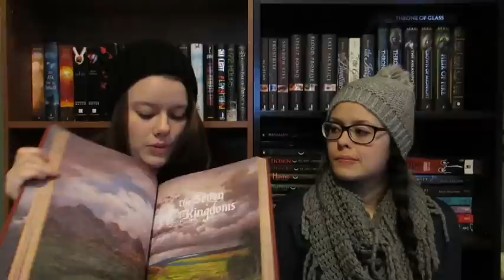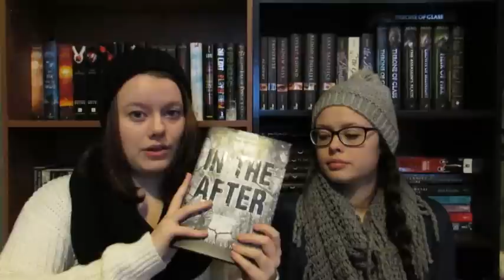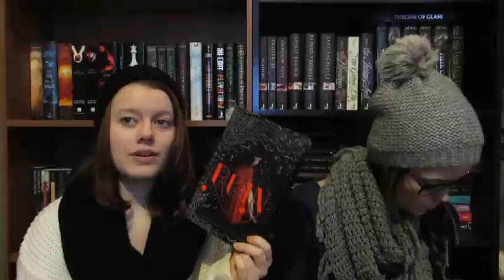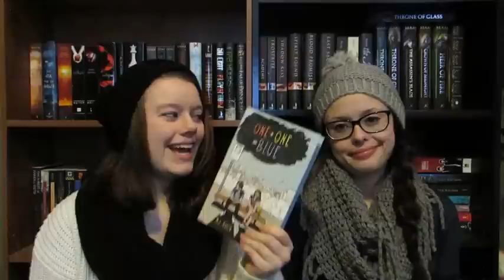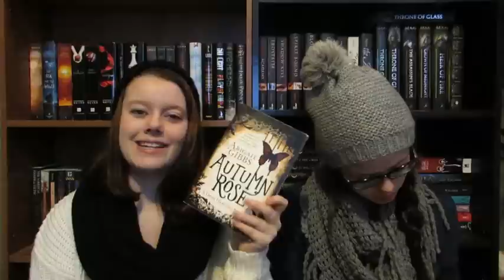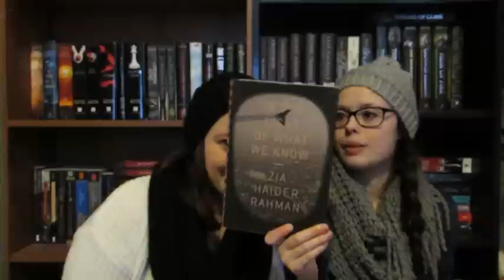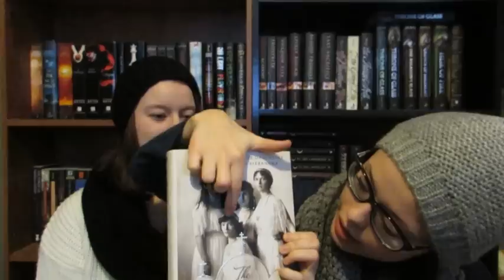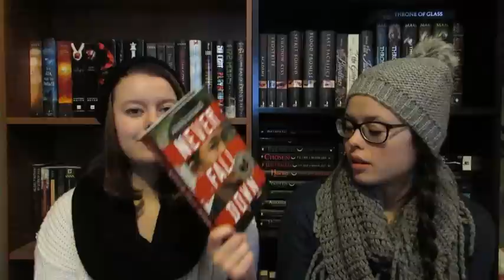Black Friday Book Haul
Here are the books my sister and I bought from Amazon, Barnes and Noble and BookOutlet this past Black Friday!